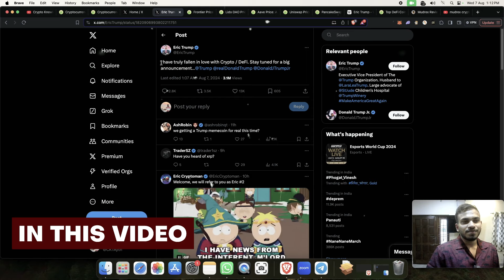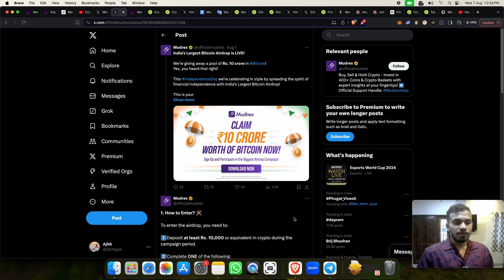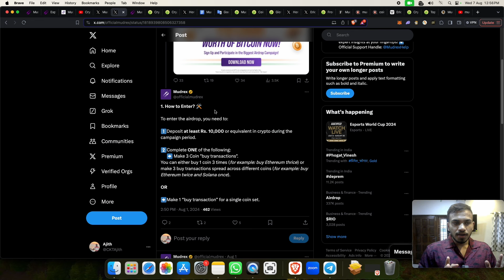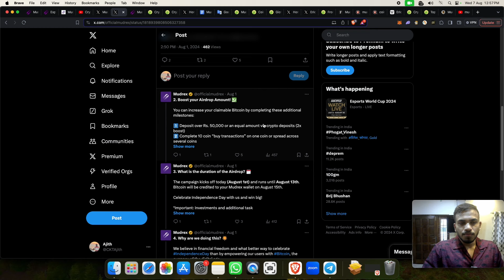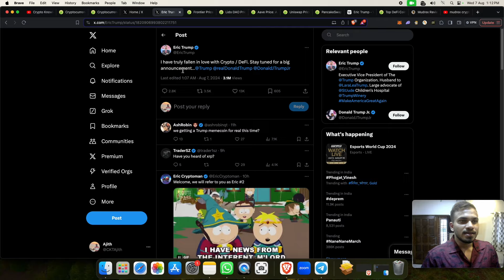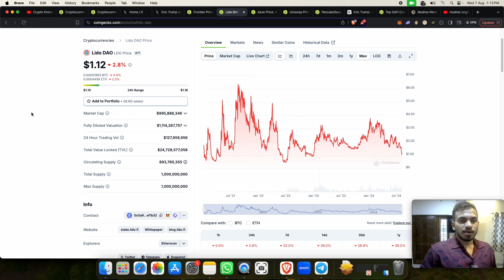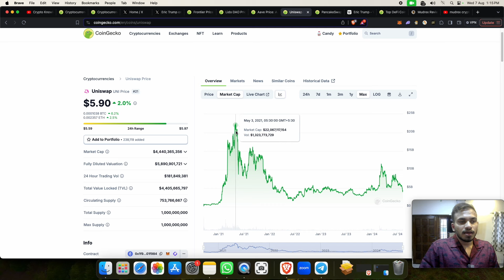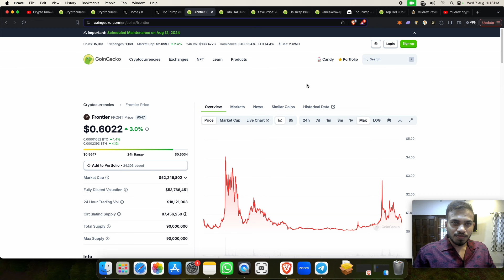4 Low Risk Defi Coins 🔥 Mudrex Bitcoin Airdrop !!